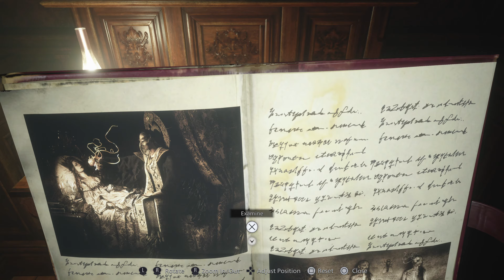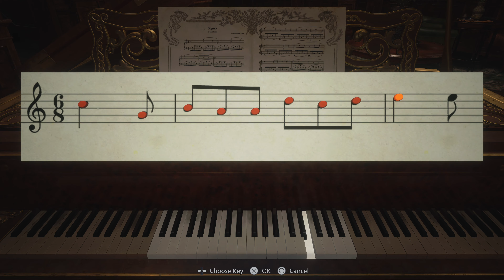RESIDENT EVIL 8: VILLAGE 4K PS5 GAMEPLAY WALKTHROUGH PART 5: MASK OF SORROW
Part 5: Ethan continues to explore Lady D's castle and obtains the Mask Of Sorrow. Ethan also has a run in with Lady D and The Merchant has become our new best friend.

Ethan Winters returns in Resident Evil 8: Village. Ethan must embark on his toughest journey yet to rescue his daughter "Rose" from a terrifying new evil.